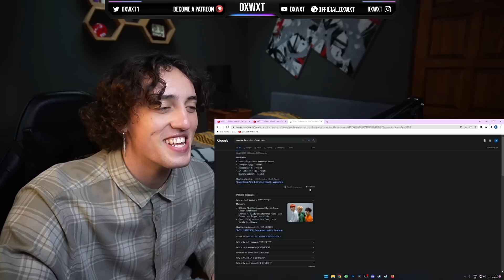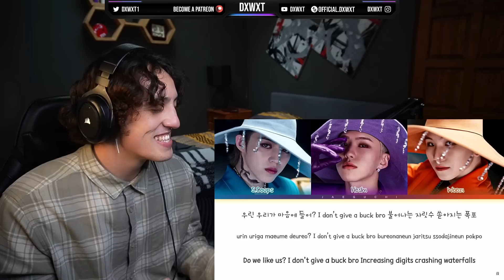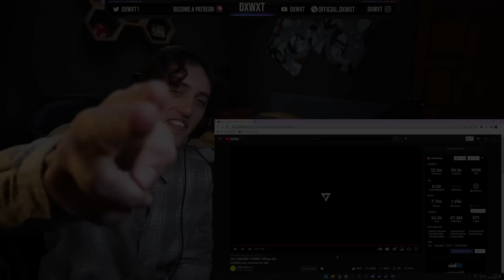South African Reacts To SVT LEADERS 'CHEERS' Official MV !!! 🔥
SVT LEADERS 'CHEERS' Official MV

Help Me Improve My Content For You Guys, 100% Of The Membership Fees Goes Back Into The Channel :